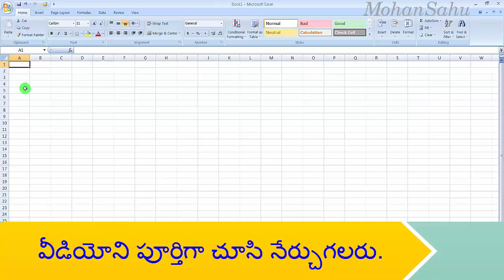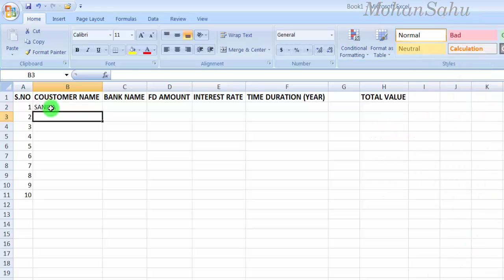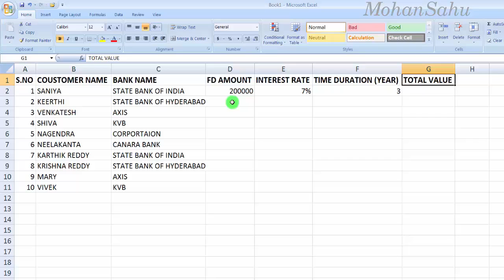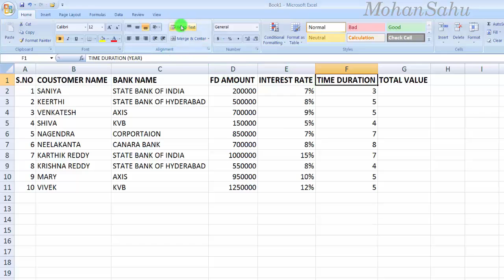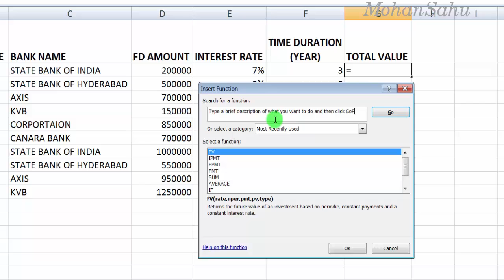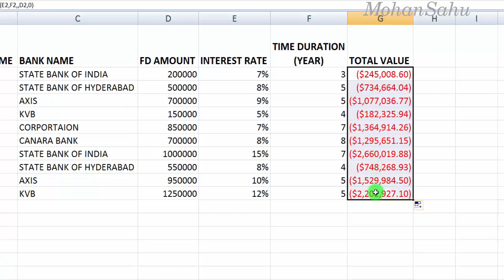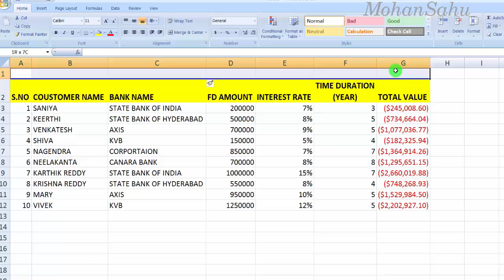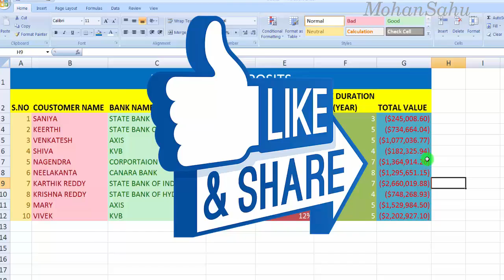05 How to Make Bank Fixed Deposits data in Excel | Excel Practice Tutorials Telugu | LEARN COMPUTER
నమస్కారం.. ఈ ట్యుటోరియల్ నుండి  "యమ్ స్ ఎక్సెల్ " లో Practical Exercises  నేర్చుకోబోతున్నారు. కావున వీడియో ని పూర్తిగా చూసి నేర్చుకోగలరు. నచ్చితే like మరియు share చేయగలరు. ధన్యవాదాలు.
Friends..in this tutorial i will explained Ms Excel 2007 Practical Tutorials with Real Examples.

Topics In This Tutorial:
How to MakeBank Fixed Deposits data  in Excel 2007  in Telugu using fv function